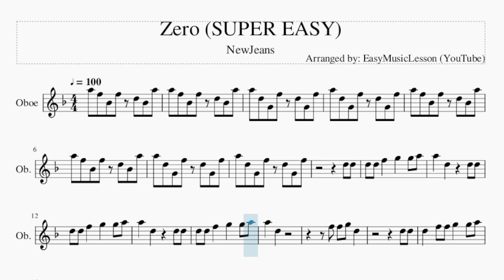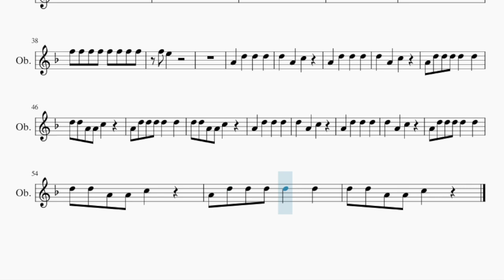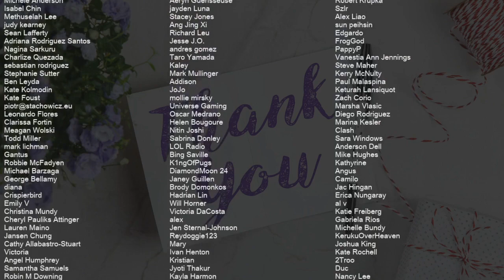SUPER EASY Oboe Sheet Music: How to play Zero by NewJeans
Comment and let us know how the videos have helped you. It keeps us going! :)Here is a sheet music/tab video on the song Zero (SUPER EASY) by NewJeans on the oboe. A oboe sheet music arrangement which is transposed to notes that are easily played by oboe, for the song Zero (SUPER EASY) by NewJeans.

EasyMusicLesson2 teaches you to play the your favorite instrument, through well-arranged sheet music so that you too can learn how to play Zero (SUPER EASY) by NewJeans on the oboe as fast as you can. A oboe sheet music with backing tracks to help your play the song better.

Chords of Oboe arrangement:
Bb Maj   G Min   Bb Maj   G Min   Bb Maj   G Min   Bb Maj   G Min
Bb Maj   G Min   F Maj 7   F Maj 7   Bb Maj   G Min   Bb Maj
G Min   Bb Maj   G Min   F Maj 7   F Maj 7   Bb Maj   Bb Maj
Bb Maj   Bb Maj   F Maj 7   F Maj 7   F Maj 7   F Maj 7   Bb Maj
Bb Maj   Bb Maj   Bb Maj   F Maj 7   F Maj 7

Melody notes of Oboe:
A5 F5 Bb4 F5 D5 Bb4 A5
A5 D5 G4 F5 D5 G4 F5
D5 D5
D5 D5 F5   G5   G5 A5
A5   D5     D5 D5
A5   D5
F5 F5 G5 D5
D5 D5
D5   F5 F5 G5   G5 A5
D5   F5 F5 G5   F5 F5
E5   C5   G5 F5 F5 F5
E5   C5   F5 F5 F5 F5
F5 F5 F5 F5 F5 F5 A5
F5 F5 F5 F5 G5 F5 F5 E5
C5     G5 F5 F5 E5
C5
F5 E5
A4 D5 D5 D5 D5   D5
D5 D5 A4 A4 C5